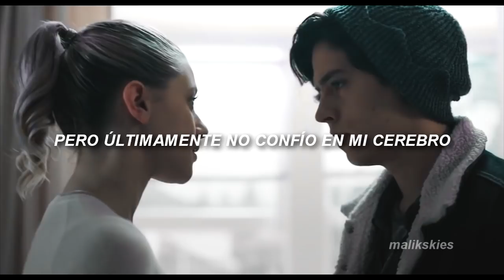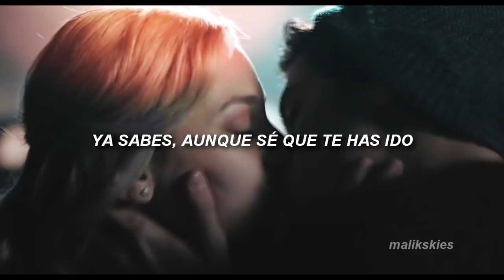5 Seconds Of Summer - Want You Back (Traducida al español)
coloring; GoldxNoir